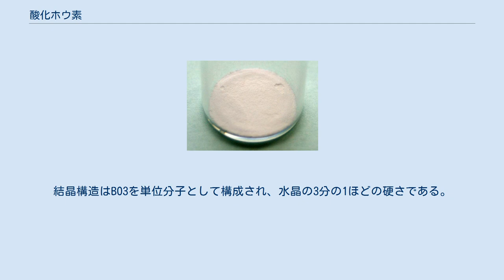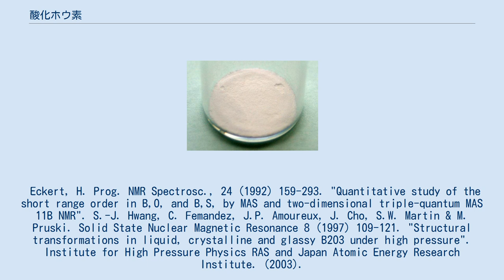酸化ホウ素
酸化ホウ素（さんかホウそ、Boron trioxide）は化学式がB2O3と表されるホウ素の酸化物である。
白色のガラス質の固体である。
不定形のガラス体として見つかることが多い。
結晶化する際には、広範囲に焼きなましをする必要があり、結晶化が最も難しい物質の1つである。
 ガラス質の酸化ホウ素(α-B2O3)は、交互にホウ素原子と酸素原子が結合した六員環からなると考えられている。
大部分はリボンやシート状に重合する。
結晶構造はBO3を単位分子として構成され、水晶の3分の1ほどの硬さである。
 Eckert, H. Prog. NMR Spectrosc., 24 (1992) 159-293. "Quantitative study of the short range order in B,O, and B,S, by MAS and two-dimensional triple-quantum MAS 11B NMR". S.-J. Hwang, C. Femandez, J.P. Amoureux, J. Cho, S.W. Martin & M. Pruski. Solid State Nuclear Magnetic Resonance 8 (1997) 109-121. "Structural transformations in liquid, crystalline and glassy B2O3 under high pressure". Institute for High Pressure Physics RAS and Japan Atomic Energy Research Institute. (2003).